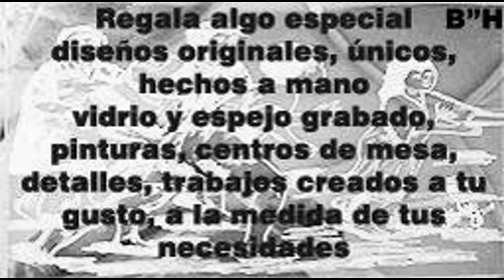mi anuncio, tora, Shirley Dobin Rosenthal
Pequeño resumen que le desarrollaron para algunas entrevistas que se le realizo de lo que mas adelante se expone con más detalle Shirley Dobin Rosenthal Es profesora o Morá de tradiciones, costumbres y leyes del judaísmo, trabajó en varias escuelas de la red judía de México, fue coordinadora del Talmúd Torá Monte Sinaí por varios años. Fundadora, directora y coordinadora del Instituto Educativo Derej Emes, Yeshive Toiras Emes. Actualmente se desarrolla como ponente y conferencista dentro y fuera de México, en temas de superación personal, valores humanos, éticos, espirituales, tradiciones, costumbres y leyes judías, conduce el programa de Radio "La Torá" un enfoque para la vida cotidiana, colaboradora y miembro activo en diferentes organizaciones importantes de la comunidad. Directora del proyecto y Centro Ecoturistico Aliyá. Además de todo lo que nombramos y mucho mas, Shirley, es una persona altruista, emprendedora y diseñadora, tiene su lado artístico muy interesante, diseña todo tipo de arte en varios materiales, es profesora el el colegio Atid de la comundad yencargada del centro de estudios judáicos de la misma. ganadora del galardón internacional excelsis global cualiti a la mujer de excelencia emprendedora y sobresalente en el año 2014,